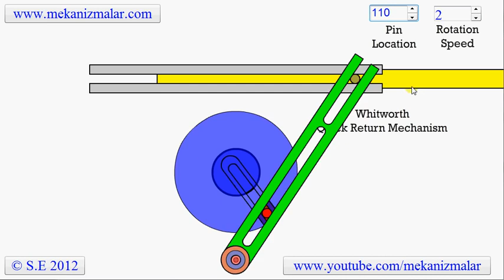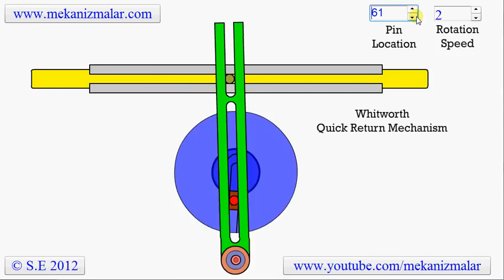Whitworth Quick Return Mechanism